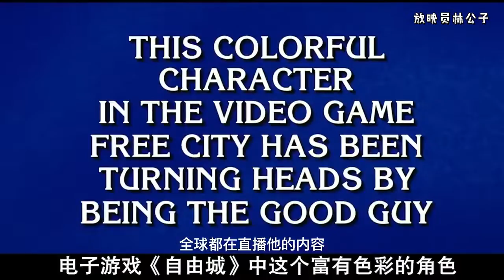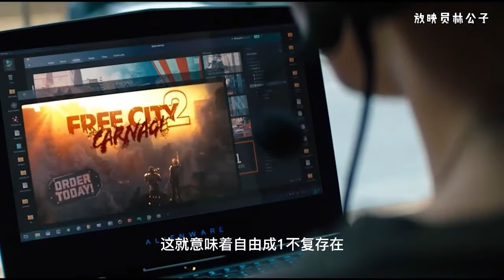游戏里的人物拥有自我意识，是怎么样的体验？